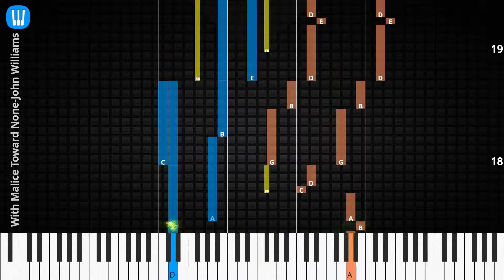🎹With Malice Toward None, Solo & Chord, John Williams, Synthesia Piano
♫ Synthesia Piano Tutorial, Solo & Chord: With Malice Toward None, John Williams

♫ John Williams Piano Tutorial
♫ John Williams Chord
♫ John Williams Lyrics
♫ John Williams Subtitle
♫ How to play With Malice Toward None
♫ With Malice Toward None Piano Chords
♫ With Malice Toward None Piano Easy
♫ With Malice Toward None Piano Difficult
♫ With Malice Toward None Piano Cover
♫ With Malice Toward None Piano Remix
♫ With Malice Toward None Piano Tutorial
♫ With Malice Toward None Notes
♫ With Malice Toward None Piano Tiles
♫ With Malice Toward None Easy Slow
♫ With Malice Toward None Academy Piano